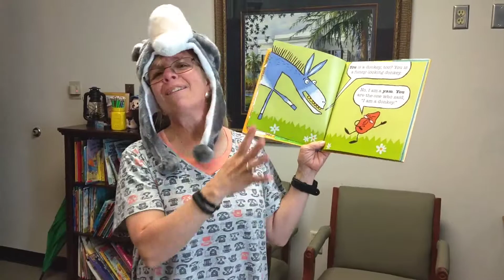Mrs. Broam's HEE-HAW Book Break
If you enjoyed the Wonky Donkey, you'll enjoy Cece Bell's silly one!